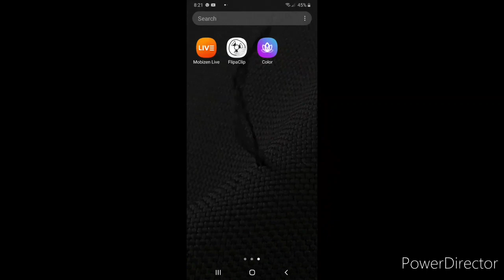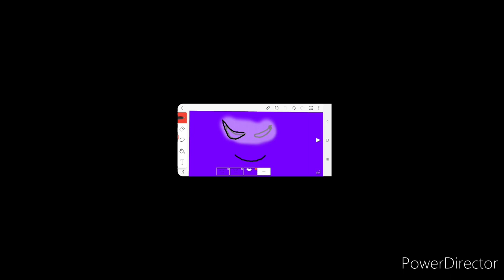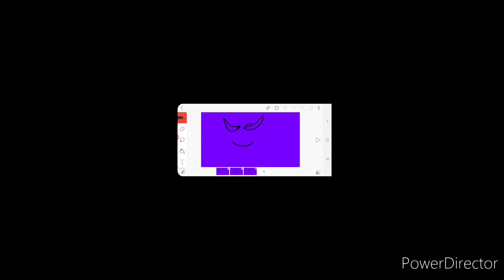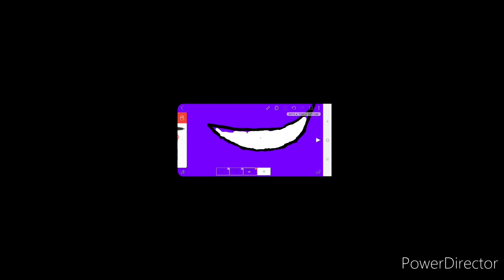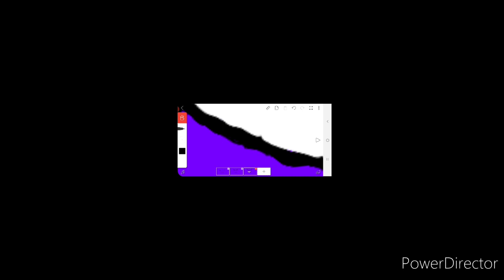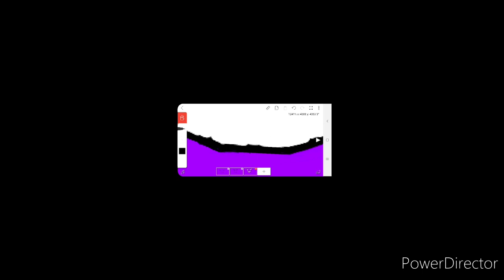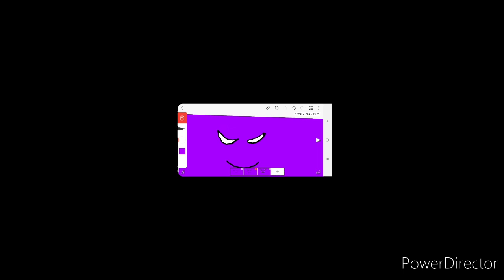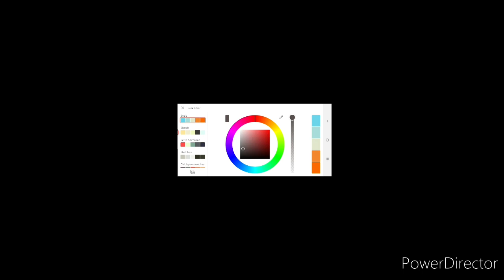MTPG ask me to draw him so i do it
Download Trench Warfare 1917

Songs:
Los - Count Down
Velvet - Peyruis
Marin Hoxha & Clasio - Spirits